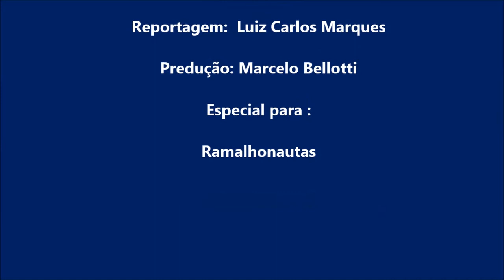Ramalhonautas Entrevista Leo Apolinário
Ouvimos o atleta do sub 20 Andreense sobre a recuperação da sua contusão